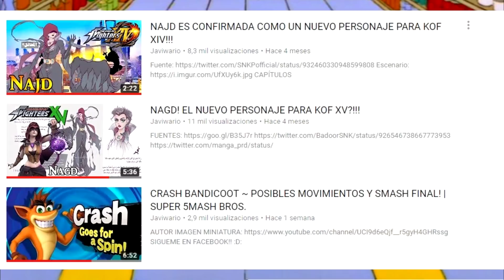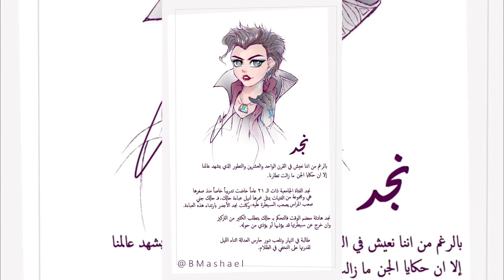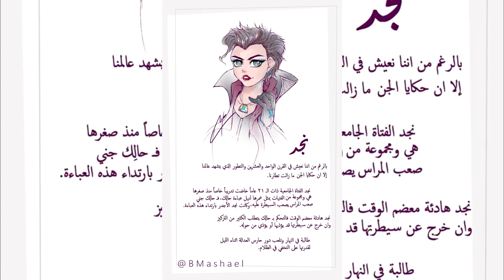NAJD SE UNE AL UNIVERSO DE THE KING OF FIGHTERS!!! | KOF XIV 2DO PACK DLC